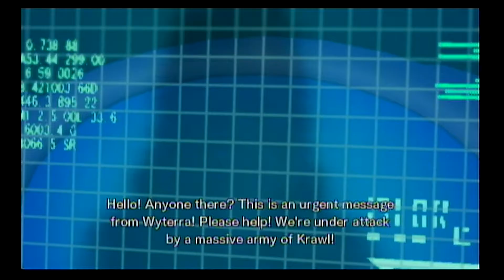Spectrobes Origins: Talking for Days - Part 1 - Let's Play A Round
A new adventure begins!